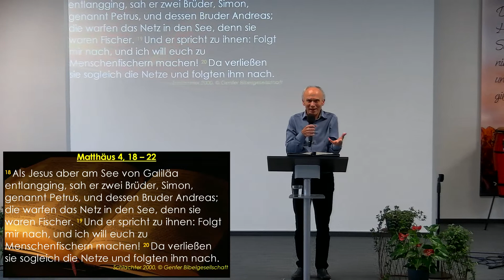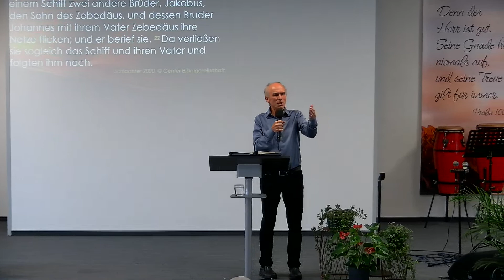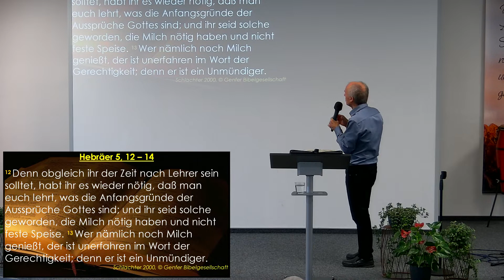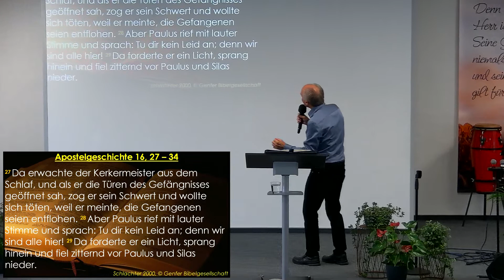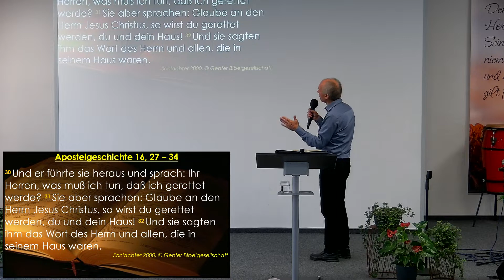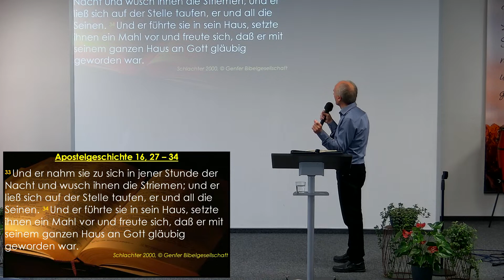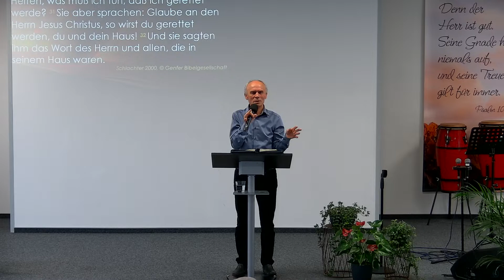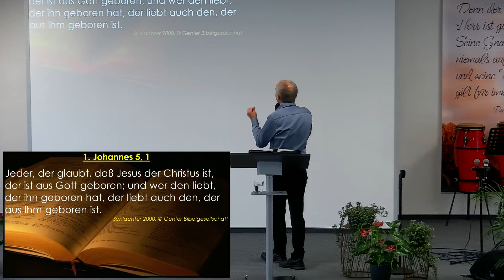Komm, folge mir nach... | Paul Rotfuss | 06.08.2023